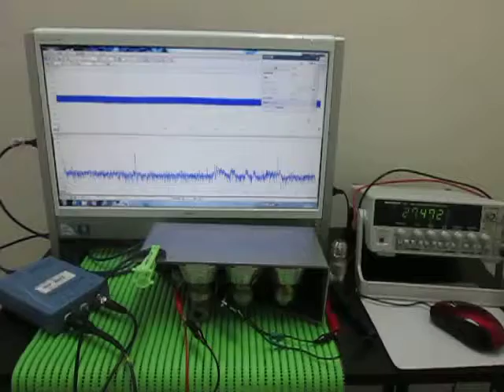超音波振動子の評価技術による「超音波システム」 Ultrasonic oscillation experiment